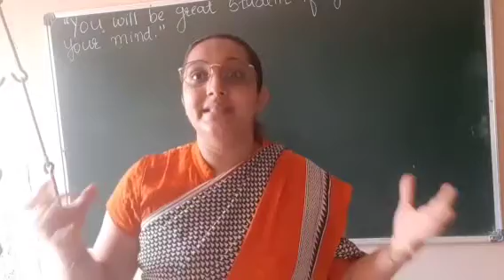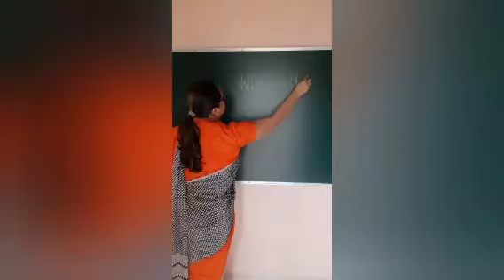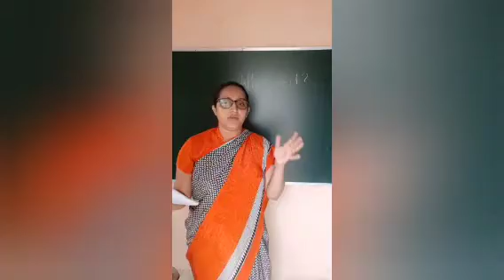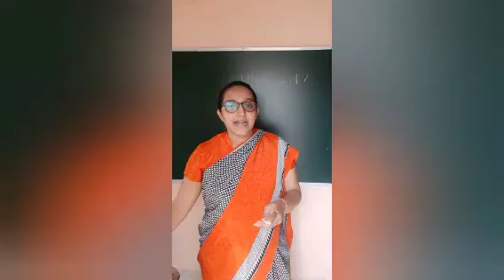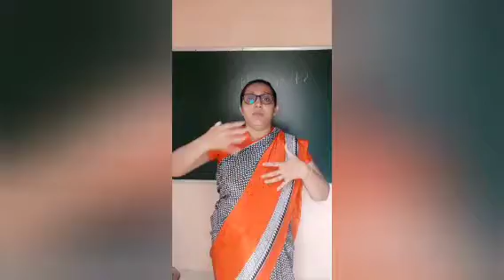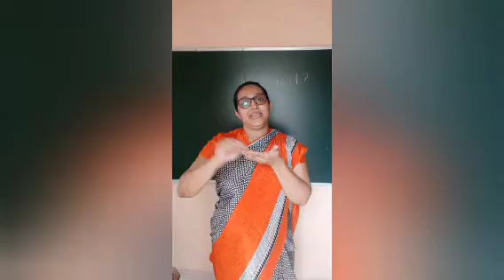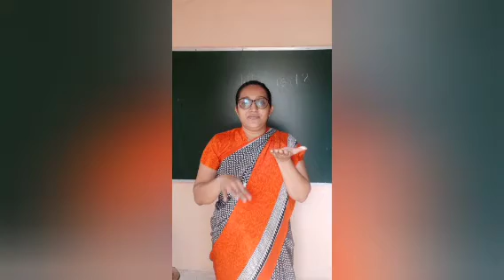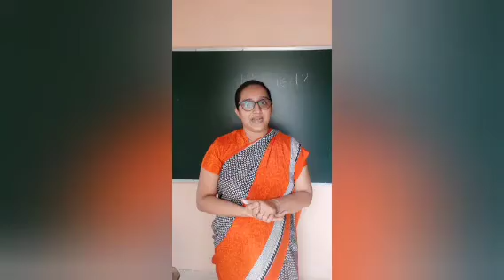Class 7 English Ch 3 (part2)